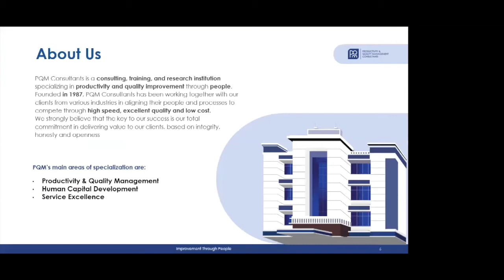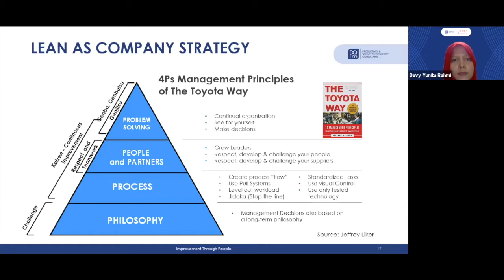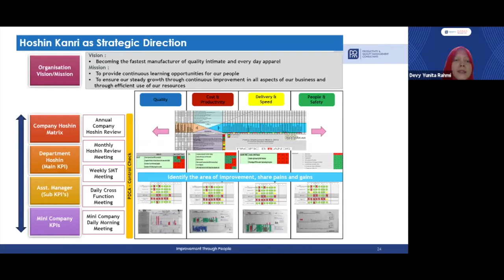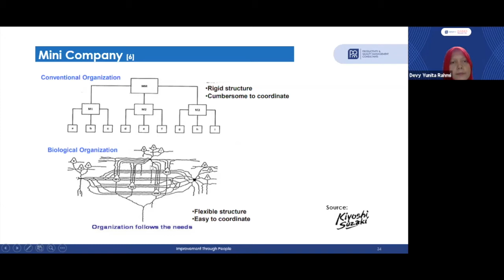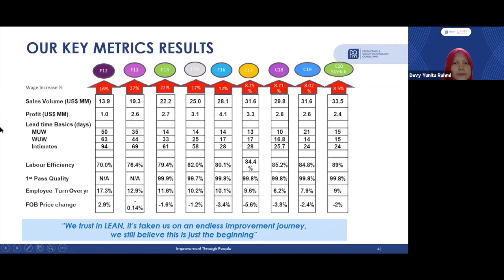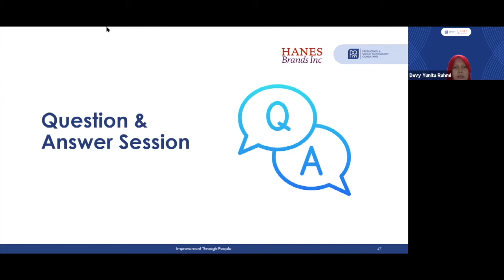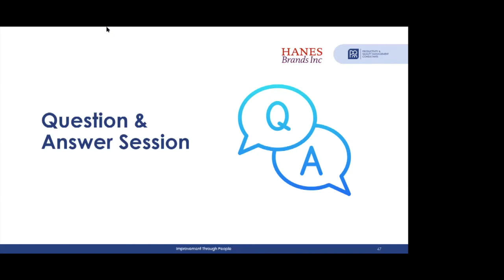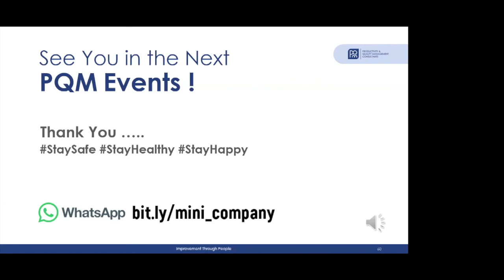Implementasi LEAN Menggunakan Mini Company di PT. Hanes Supply Chain Indonesia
Dalam webinar ini, Devy Yunita Rahmi - HBI Asia Regional Engineering & Lean VS Manager PT. Hanes Supply Chain Indonesia bercerita mengenai Implementasi LEAN Menggunakan Mini Company. Sejak tahun 2008 PQM Consultants turut membantu PT. Hanes Supply Chain Indonesia dalam mengembangkan Lean di perusahaan yang memproduksi intimate apparel ini.